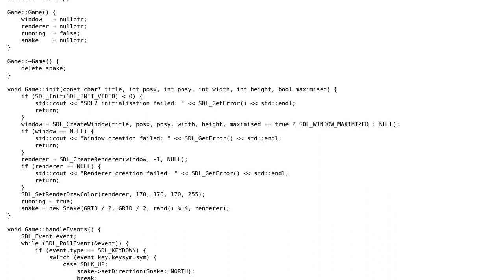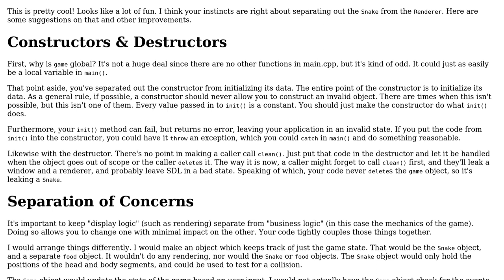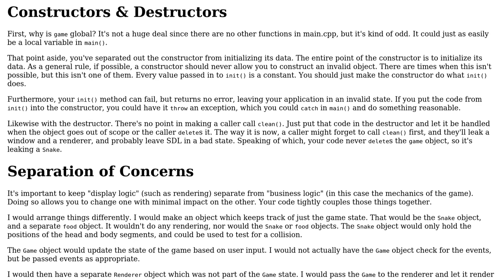Code Review: C++ and SDL2: Snake implementation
With thanks & praise to God, and with thanks to the many people who have made this project possible! | Content (except music & images) licensed under CC BY-SA | Music | Images & others | With thanks to user user1118321 user Jamal user atmostmediocre and the Stack Exchange Network Trademarks are property of their respective owners. You are responsible for your own actions.